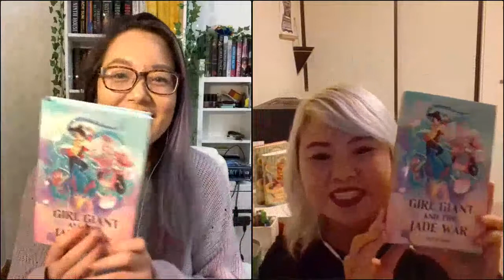Van Hoang, in conversation with Katie Zhao, discusses Girl Giant and the Jade War